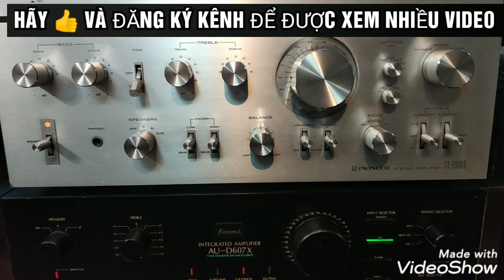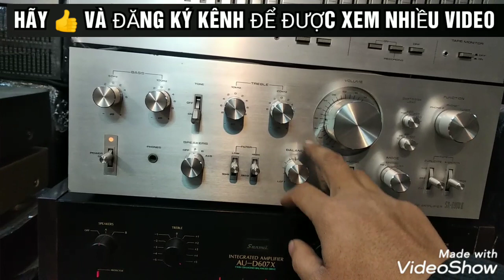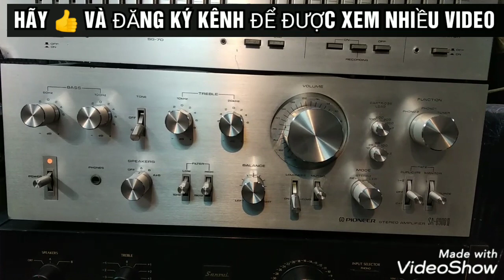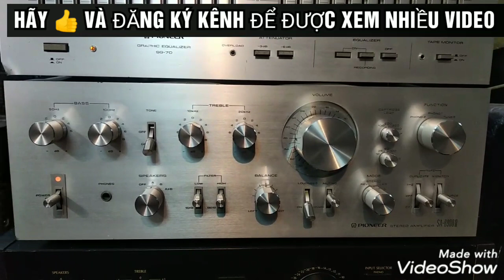Âm ly pioneer sa 8900ii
Hàng nhật bãi máy chạy điện 100v
Kích thước ngang 42
Công suất 200w dễ ghép loa chất âm hay
Mọi chi tiết xin liên hệ 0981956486 em Nam Zalo & fb hoặc đến trực tiếp shop tại số 8 ngách 26 ngõ trần cao vân chợ trời hà nội để xem hàng